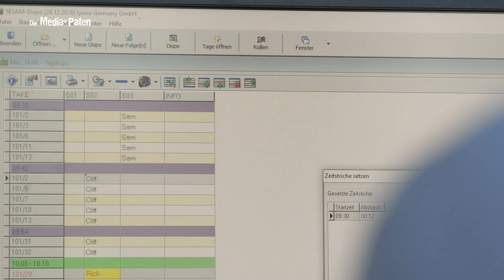Synchronberuf Aufnahmeleiter*in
Wir haben uns mit dem Aufnahmeleiter Tobias Jahn über seinen Beruf unterhalten. In diesem Video bekommt ihr einen exklusiven Einblick in das Berufsfeld des Aufnahmeleiters im Bereich Synchron und erfahrt, wie Tobias vorgeht, wenn er bestimmte Sprecher*innen für Produktionen anfragt.

Die im Film gezeigten Bilder stammen von der Künstlerin Sabine Thiede.

Mehr Infos zu den einzelnen Synchronberufen gibt es in unserem Blogbeitrag

Die Media-Paten sind eine Sprecheragentur mit sechs eigenen Studios für die Produktion von Hörbüchern. Wir verfügen über einen Sprecherpool von mehr als 1000 professionellen Sprecherinnen und Sprechern, bekannten Synchronstimmen, Kinderstimmen sowie Muttersprachlern nahezu aller Sprachen der Welt. Neben Hörbüchern finden in unseren Berliner Studios Aufnahmen im Bereich Synchron, Hörfunk, Kino, TV und Internet statt. Bei uns werden Synchronsprecher gecastet und Sprecher verbucht.